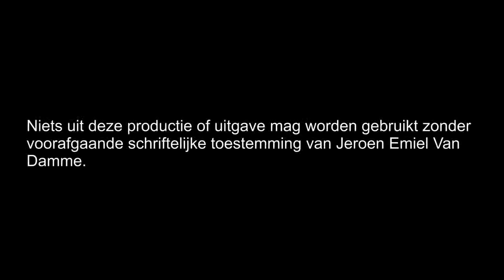Paparazzi Snapshots: Belgische Prinsen Senne en Lars en Prinses Helena van Belgie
Foto's van de Belgische Prinsen Senne en Lars en Prinses Helena van Belgie.